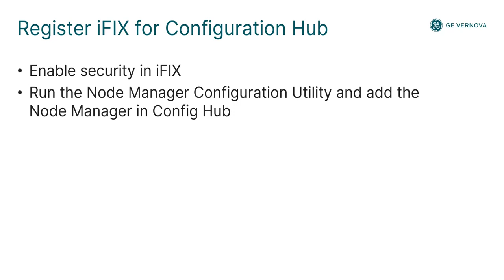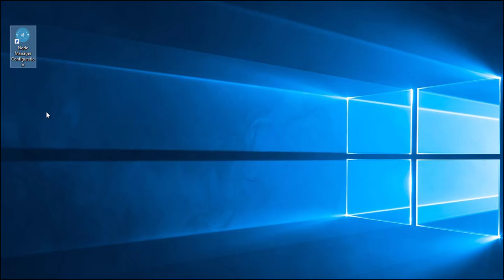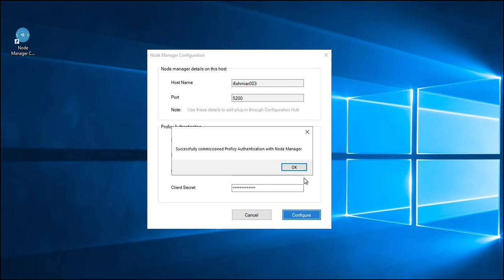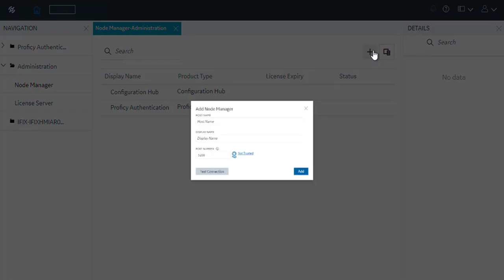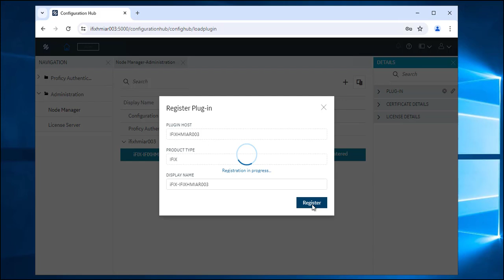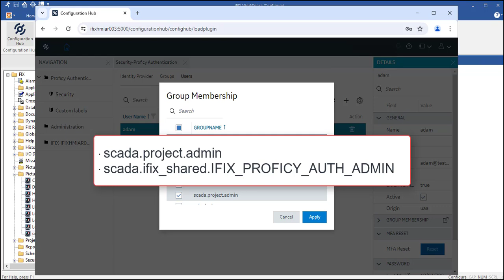How to Register iFIX with Configuration Hub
New to using iFIX 2024 with our web-based Configuration Hub product?  Watch this video to learn how to register iFIX 2024 with Configuration Hub 2024.

IMPORTANT: This video replaces the one created for version 2023, as the steps are different for version 2024.

Save time and accelerate development by using Configuration Hub to help manage your iFIX databases over the web.

Used by thousands of organizations around the world, iFIX helps improve productivity and process control as an industrial-strength SCADA and High Performance HMI.

iFIX, part of the Proficy family from GE Vernova, leverages the latest technology to help deliver faster time-to-insight and greater efficiency for your operations while speeding time-to-value.

The information contained in this video is believed to be accurate and reliable. However, GE Vernova assumes no responsibilities for any errors, omissions or inaccuracies. Information contained in the video is subject to change without notice.